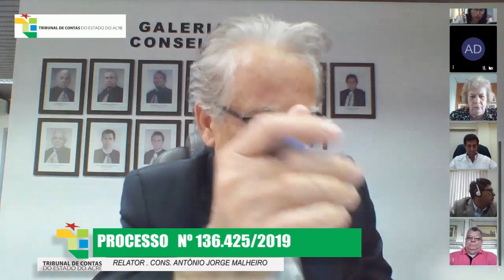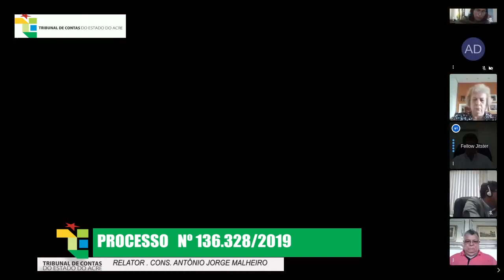1.400ª SESSÃO PLENÁRIA ORDINÁRIA VIRTUAL DO DIA 30/04/2020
SESSÃO PLENÁRIA ORDINÁRIA VIRTUAL DE Nº 1.400 DO DIA 30/04/2020